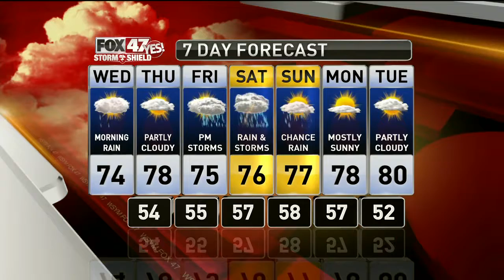Dustin's Forecast 6-19